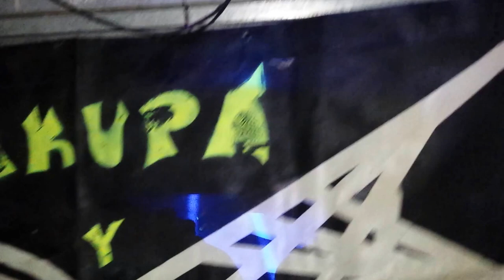Pratomagno F R E E P A R TY settembre 2016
MURDERESS CLOWN_1 YEAR OF BRAKELESS SYSTEM with NO POLITIC_ANIMATION TRIBE_DUB TOWN SYSTEM_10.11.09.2k16